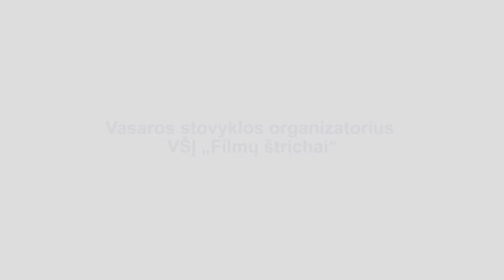MONSTRIUKAS BERTIS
Animacinis filmas „Monstriukas Bertis“ - tai naujas Animacijos mokyklos filmas, sukurtas 2018 m. pirmojoje Vasaros animacijos stovykloje Vilanimos filmų studijoje. Autorius: Karolis Galdikas. Vadovai: Jūratė Leikaitė-Aškinienė, Valentas Aškinis, Raminta Leikaitė. Filmas sukurtas 2018 liepos 2 - 5 d. Stovyklą organizavo VšĮ „Filmų štrichai“.